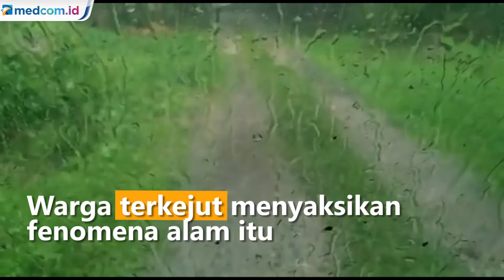Penjelasan BMKG Soal Fenomena Hujan Es di Kuantan Singingi Riau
Fenomena hujan es terjadi di Kabupaten Kuantan Singingi, Riau. Hujan es turun di tengah perkebunan kelapa sawit dan menarik perhatian warga. Warga terkejut menyaksikan fenomena alam ini. Penduduk mengumpulkan butiran es untuk memastikan benda keras apa yang berjatuhan saat huujan terjadi. Menurut warga peristiwa ini baru pertama kali terjadi di daerah tersebut.

Badan Meteorologi Klimatologi dan Geofisika Pekanbaru menyatakan fenomena hujan es bisa muncul di mana saja. Hal ini dipicu adanya awan cumulonimbus dan rendahnya suhu udara sekitar minus 80 derajat celcius di ketinggian 10 kilometer. BMKG Pekanbaru mengungkapkan warga tidak perlu khawatir dengan fenomena alam hujan es karena biasanya berlangsung hanya beberapa menit. Fitra Asrirama/Metro TV.